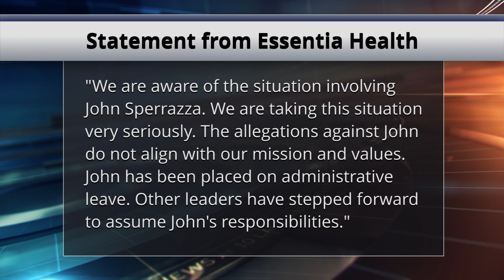Felony Charges for Man Who Allegedly Pointed Gun at People Outside Brainerd Bar